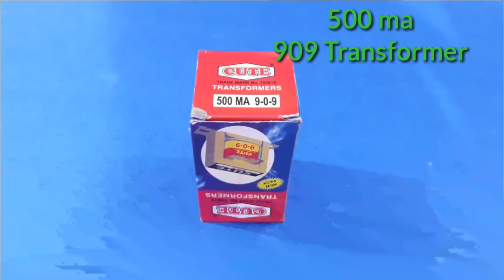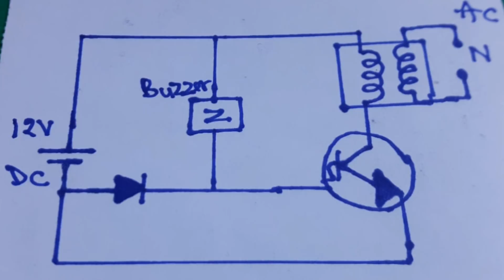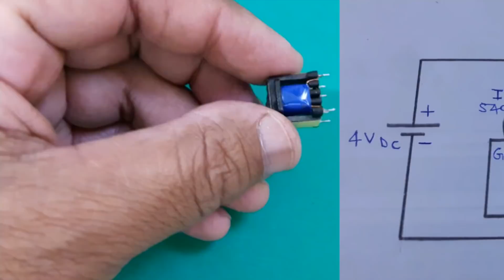"INVERTER" 3 way for make (very simple)